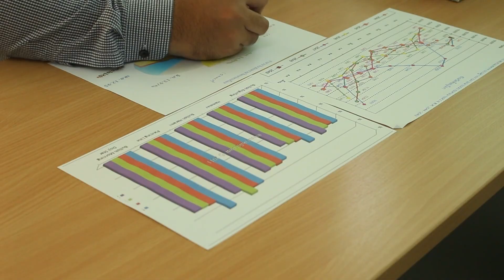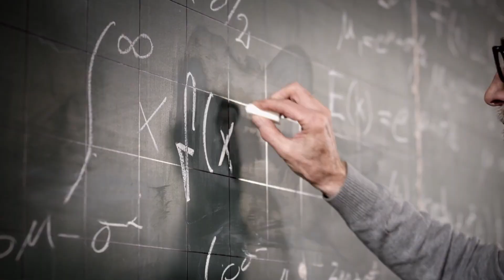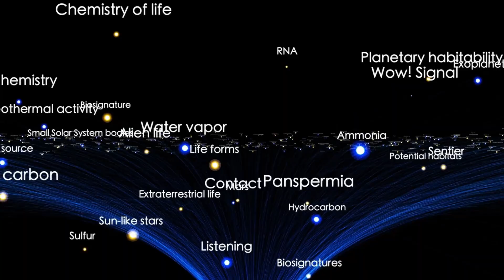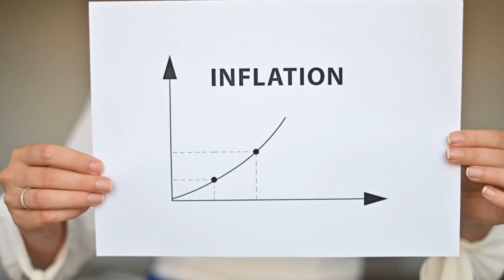NASA Just CONFIRMED What 3I/ATLAS Really Is — Comet or Something Else?